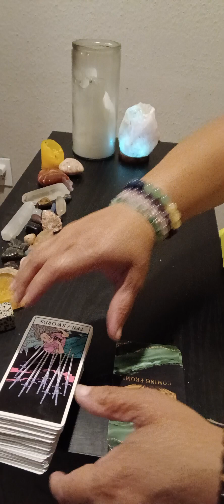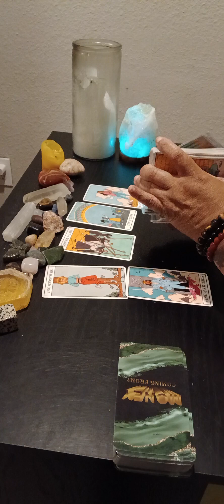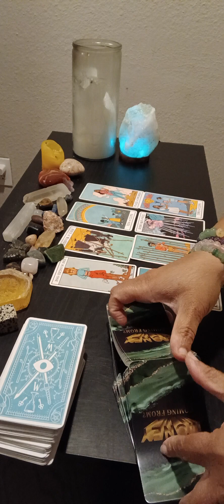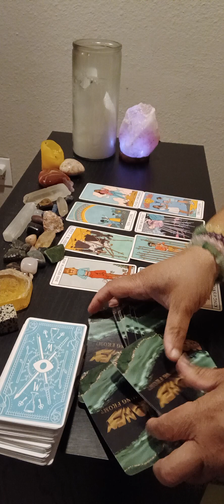Pisces...$$$ for the month of June